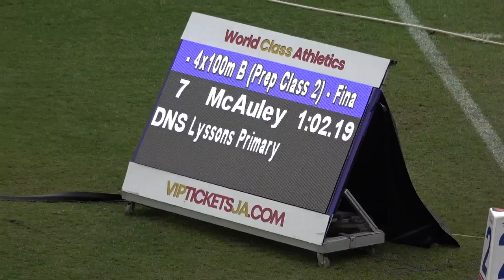Gibson McCook Relays 2024 Primary Boys 4x200m Class 2